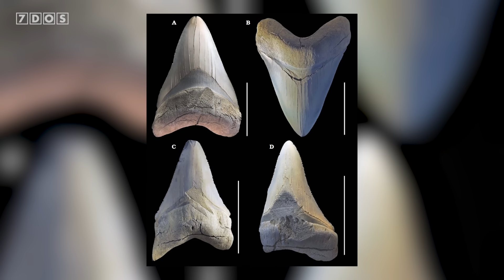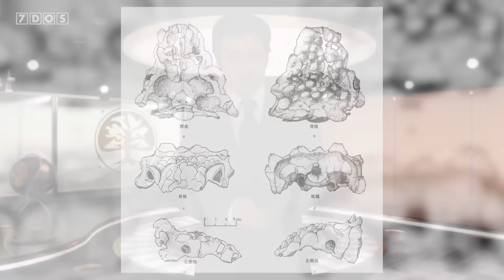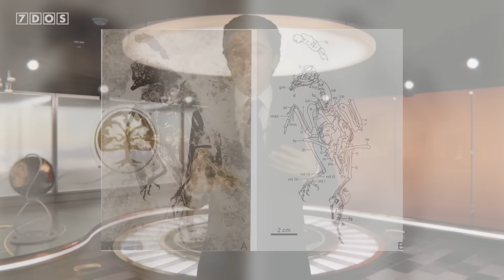Evidence of Megalodon Attacking Each Other Found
In this week's 7 Days of Science, we talk about the recent paper that reveals evidence that Megalodon might have attacked one another, a new Ankylosaur is named, and the brutal butchering of 4,000 year old humans is discovered...

📜 Credits:
Written by Emilia Evans, Ben Thomas and Nicky Thomas
7 Days of Science is produced by Douglas James and Ben Thomas
7 Days of Science logo, graphics and more have been designed by Michael Buhler

Sources:
Possible evidence of Megalodon biting each other:

Butchered bones suggest violent ‘othering’ of enemies in Bronze Age Britain

Chapters:
0:00 - Intro
0:30 - Megalodon Might Have Fought Each Other
2:14 - New Ankylosaur
2:56 - New Prehistoric Bird
3:44 - Chimpanzee and Ancient Human Tool Similarities
4:57 - Butchery in Bronze Age Britain
6:24 - Climate Change Progress 2024
8:23 - Outro